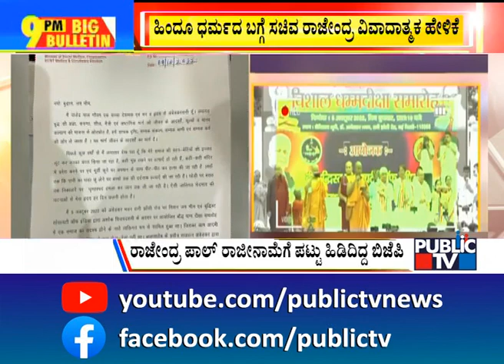Big Bulletin | Rajendra Pal Gautam Resigns As Delhi Cabinet Minister | Oct 9, 2022